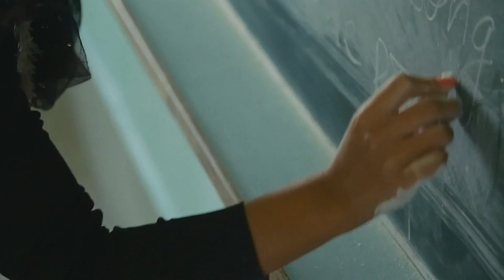Funech - Nepal Don Bosco School